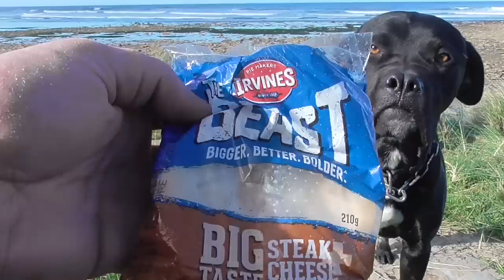CRAYFISH AND PAUA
I head out the beach for a over night camping trip in search for some kaimoana